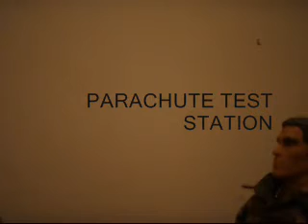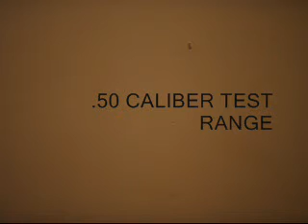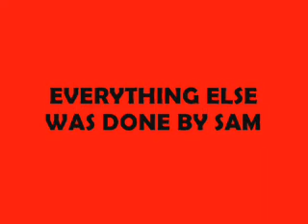GI JOE: base tour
base tour gone bad... plus a special shopping trip